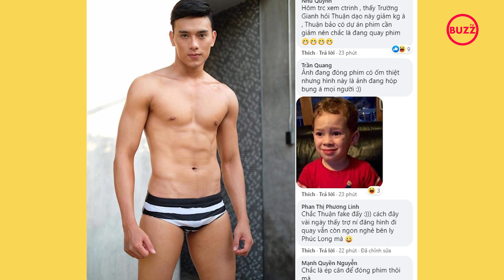Vẻ nam thần của Thuận Nguyễn trước khi lộ ảnh chỉ còn 'd.a bọ.c xư.ơng'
Trước khi để lộ hình ảnh gầy trơ xương gây sốc, nam diễn viên - Á vương Thuận Nguyễn từng sở hữu vẻ đẹp nam thần cuốn hút cùng thân hình 6 múi "vạn người mê".